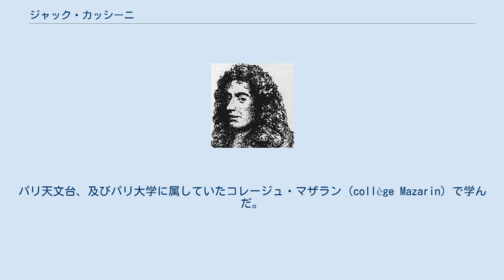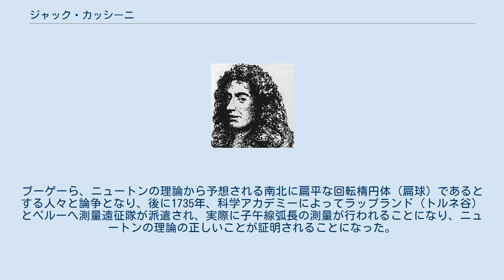ジャック・カッシーニ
ジョヴァンニ・カッシーニ
ジャック・カッシーニ ジャック・カッシーニ（Jacques Cassini、1677年2月18日 - 1756年4月8日）は、フランスの天文学者、測地学者である。
ジョヴァンニ・カッシーニの息子である。
 父親の働くパリ天文台で生まれた。
パリ天文台、及びパリ大学に属していたコレージュ・マザラン (collège Mazarin) で学んだ。
17歳のときに科学アカデミーのメンバーに選ばれ、1698年にロンドン王立協会の会員に選ばれた。
 父と同じくパリ天文台の正式な台長ではなかったが、指導的役割を果たし、太陽、月、惑星、木星と土星の衛星の正確な運行表を作成し、恒星の固有運動について業績をあげた。
 1713年からフランスを南北に縦断するダンケルクと、ペルピニャン間と東西に横断する測量を行い、その結果を『地球の大きさと形状』(De la grandeur et de la figure de la terre、1720年)として発表した。
測量結果と、当時支持者のあったデカルトの渦動説（星や惑星の自転や公転を流体の接触力から説明する説）からカッシーニは地球が南北に長い回転楕円体（長球）であるとした。
ブーゲーら、ニュートンの理論から予想される南北に扁平な回転楕円体（扁球）であるとする人々と論争となり、後に1735年、科学アカデミーによってラップランド（トルネ谷）とペルーへ測量遠征隊が派遣され、実際に子午線弧長の測量が行われることになり、ニュートンの理論の正しいことが証明されることになった。